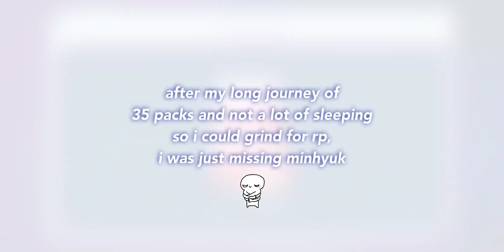monsta x U R le theme, halloween event week 1 🎃 superstar starship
rp : 1,260,000. no dias were spent.

i was able to pull 5/6 pretty quickly but really got stuck with missing minhyuk like 36 paCKS they’re so rude 😫